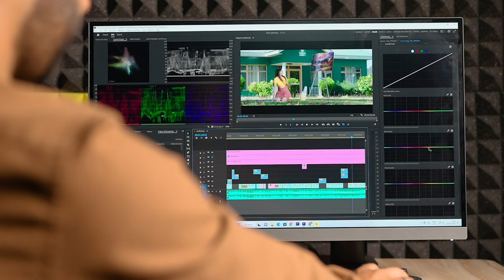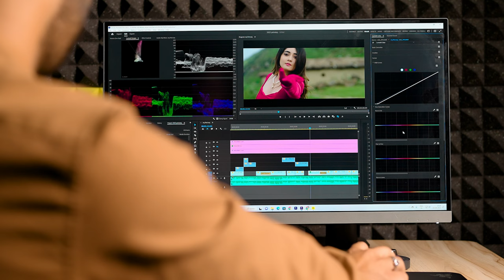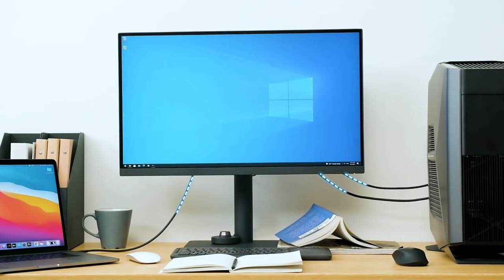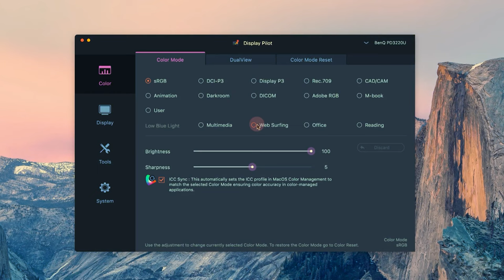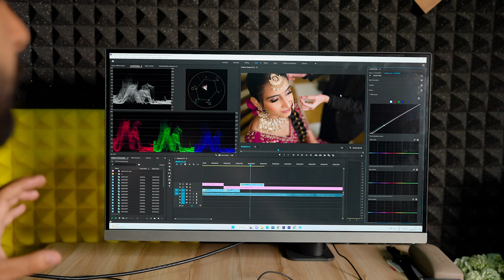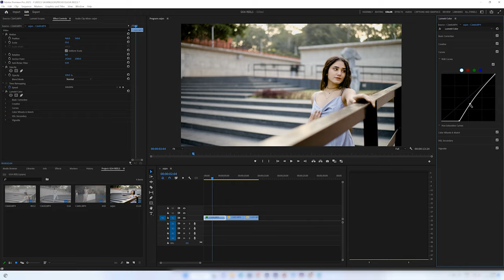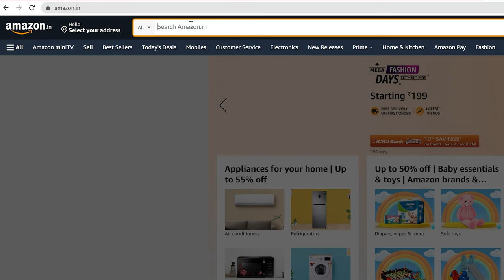Best 4K Monitor for Video Editing and Color Grading | BenQ PD2706UA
BenQ PD2706UA Best 4K Monitor for Video Editing and Color Grading

0:45 - introduction
0:46 - Unboxing
3:44 - Assembling
4:57 - Monitor features
6:26 - Certification
7:11 - KVM
8:33 - Pantone Connect
9:00 - Display Pilot
9:19 - Live Demo
11:21 - BenQ PD2705UA v/s BenQ PD2706UA
11:56 - Monitor Settings
13:08 - Where to buy
13:24 - Upcoming Product

All camera accessories